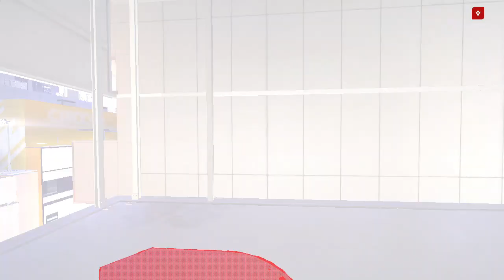AZ ELSŐ BILLBOARD Mirror's Edge™ Catalyst 100% végigjátszás #11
High Roller Avenue 3 csillag
Caught in the Web
Bugging WFYO
Shimmering Heights